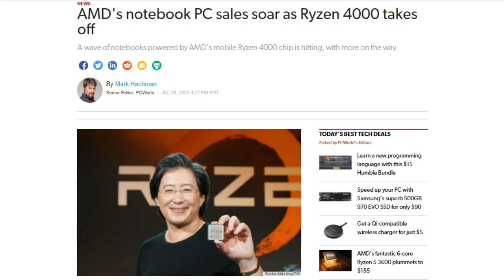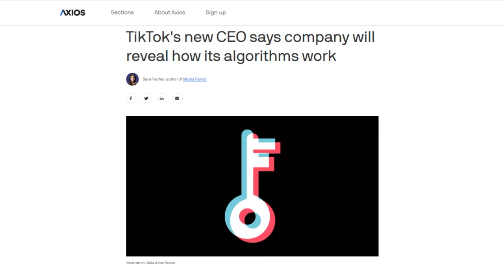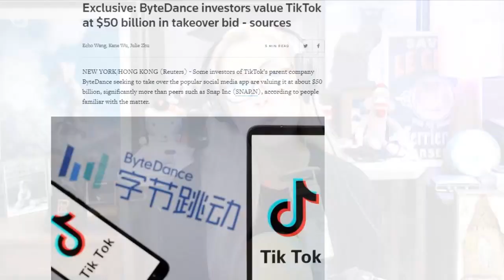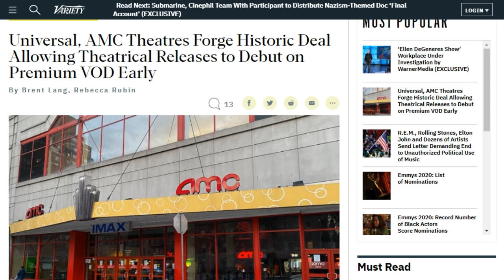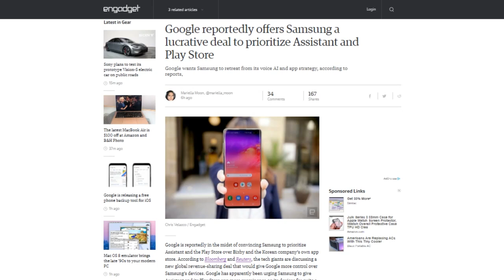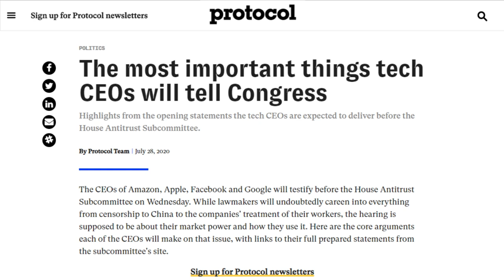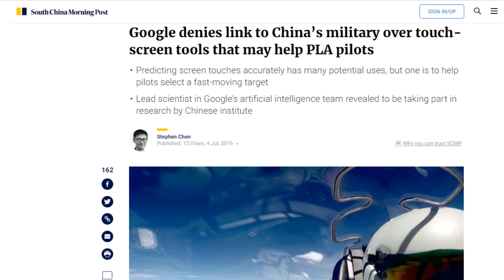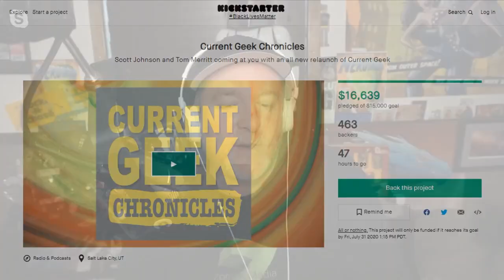Can You Hearing Me Now? - DTNS 3833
The US House Antitrust Subcommittee called Amazon CEO Jeff Bezos, Apple CEO Tim Cook, Facebook CEO Mark Zuckerberg and Alphabet and Google CEO Sundar Pichai to assemble and discuss their market power. What was said and who said it?

Starring Tom Merritt, Sarah Lane, Scott Johnson, Roger Chang and Joe.

Today’s guest:
Scott Johnson

Next guest:
Justin Robert Young